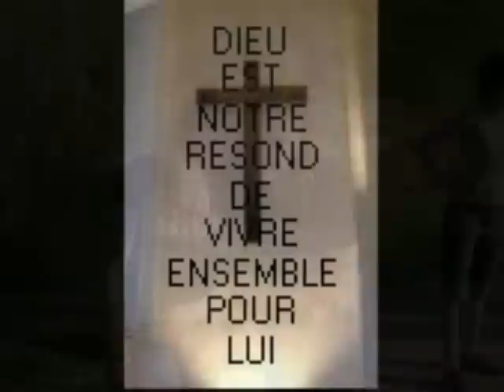le groupe d'ados de tubize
une amitier , une famille , unie